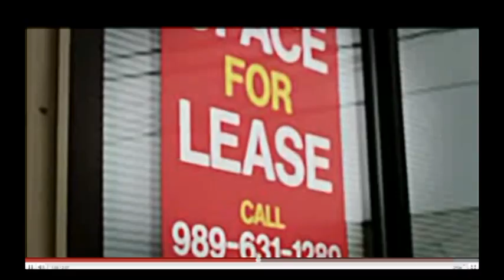Mitt Romney Uses Republican Activist as "Struggling Man" in TV Commercial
--More evidence suggesting Mitt Romney is completely disconnected from reality, this time using Republican activist Ryan King as a "struggling" man in an anti-Obama political advertisement.

--On the Bonus Show Bachmann John Wayne confusion, Chris Wallace apologizes, new TSA horror story, Michelle Obama's Africa trip worth it?

The David Pakman Show is an internationally syndicated talk radio and television program hosted by David Pakman

24/7 Voicemail Line & Studio Number: (219)-2DAVIDP